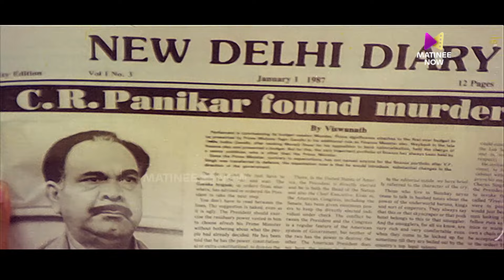സുരേഷ് എല്ലാം കണ്ടു! KILL HIM!!! | New Delhi | Mammootty | Suresh Gopi | Urvashi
New Delhi is a 1987 Malayalam language neo-noir action thriller film written by Dennis Joseph and directed by Joshiy and produced by Joy Thomas. It stars Mammootty, Suresh Gopi, Thiagarajan, Sumalatha, Urvashi, Siddique, Vijayaraghavan, Mohan Jose, Devan, and Jagannatha Varma.
The film was a critical and commercial success and the highest-grossing Malayalam film at that time. It earned cult status and is considered one of the best films ever made in India